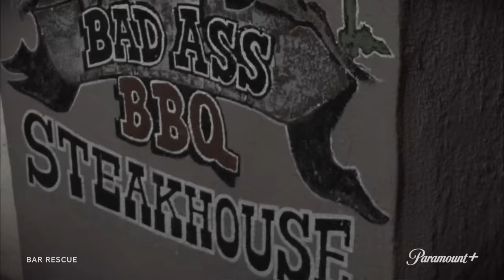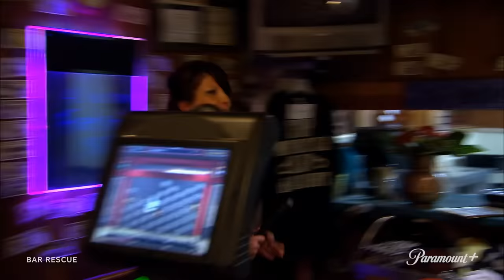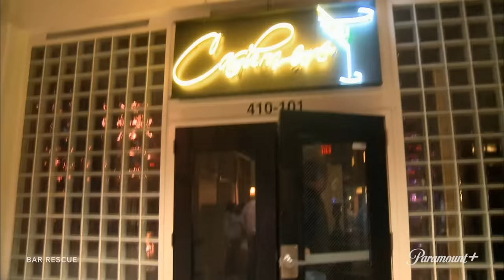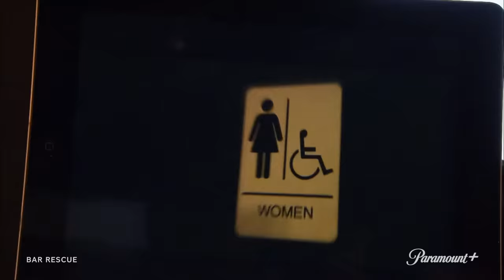Peak Recon: Season 3’s Most Jaw-Dropping Discoveries | Bar Rescue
From mushrooms growing on the walls of a walk-in to a manager who is “all in” on his own fun and no one else’s, here are the most shocking recon discoveries of Bar Rescue Season 3.